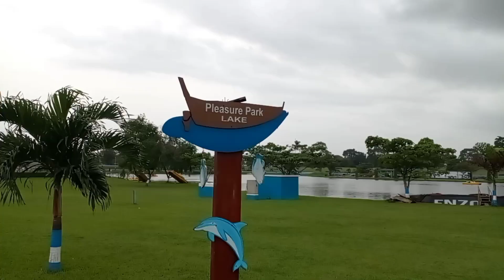Days in my life🌱:Taking time out + unboxing packages + meal prep👩‍🍳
Hi guys in this video I'd be sharing life in my 20s as a lawyer, wife, content creator living in Port Harcourt.